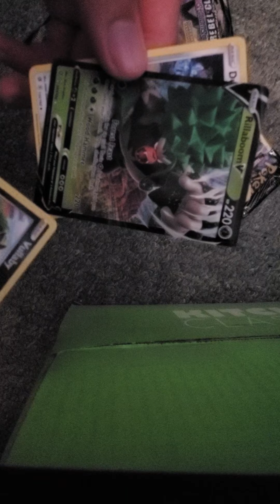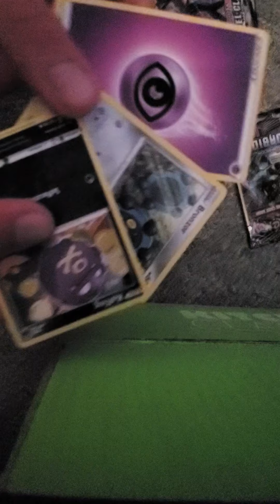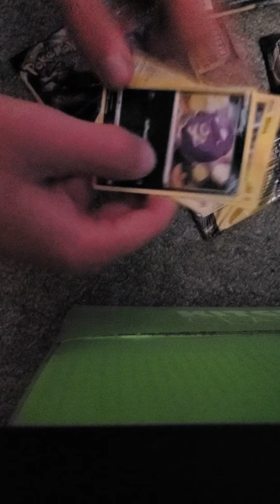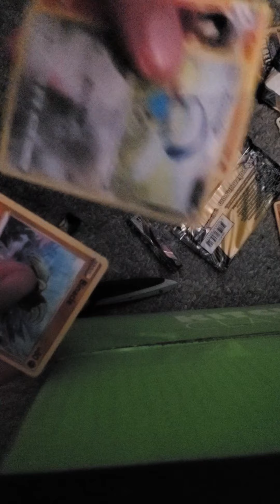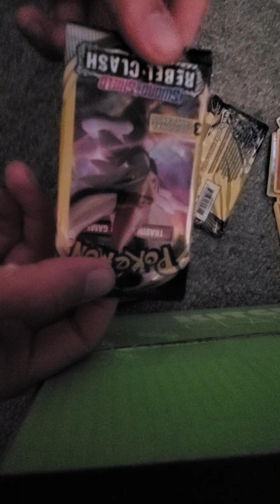DOLLAR TREE CARS OPENING (PULLED SOMETHING HUGE)